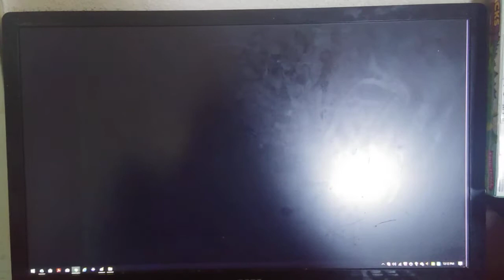20th Century Fox / Jim Henson Pictures (2005)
Taken from the VHS release of Kipper: The Movie